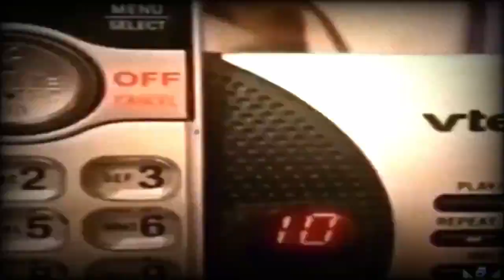The 0 seconds YTP collab IX Announcement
I think it's about time I pull my version of the 0 seconds YTP collab. I want this to be the last one. Credits to
Ian O'Keefe for the original trilogy
KoalBurna for the reboot
Sakura Haruno for the 4th one.
& TheSimp16 for number 8.
Collab rules:
1. Your entries must be less than a second long. This means:
Between 10 and 55 frames long at 60 FPS
Between 8 and 45 frames long at 50 FPS
Between 5 and 25 frames long at 30 FPS
Between 4 and 20 frames long at 25 FPS
2. You can create a maximum of 16 entries.
3. You can use any source you want, as long as it is not disturbing or NSFW.
4. You are allowed to use any YTP style, even the no effort styles are allowed.
5. Please include your personal watermark for the collab. Entries without a watermark will have their usernames written in roboto medium during production.
6. You can use any video editing software, yes even video editors like KineMaster are fine.
Submissions:
When submitting, you can do the following:
1. Reply your entry on the pinned comment.
2. Mention me in your submission video.
3. Submit through the collab's Discord server.
Deadline for joining / entries: January 10th, 2024
Release date: Late January 2024